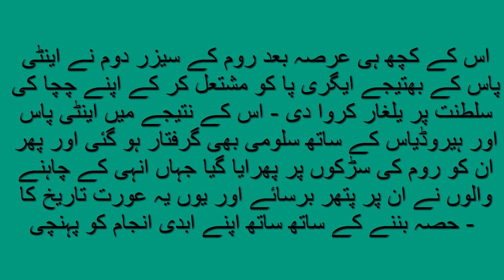inspiring short stories with moral lessons | Urdu Hindi Story | Entertainment Story